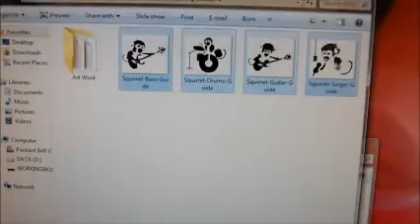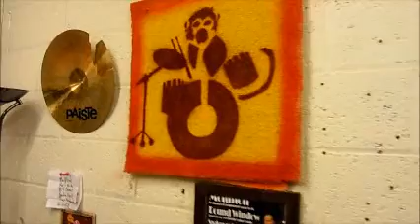Band Room Art, How I did it.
Spray painting band Room using Cardboard stencils.